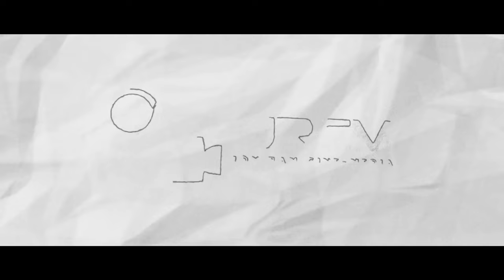Classroom 2018|Official trailer|Sohail|Rajiv Kumar|Dev Sen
Presenting the official trailer of Classroom. Introducing Sohail. Watch and share. Enjoy.

Cast - Sohail, Kuyasha, Kaushik Sen
Director - Rajiv Kumar

A Dev Entertainment Venture Release